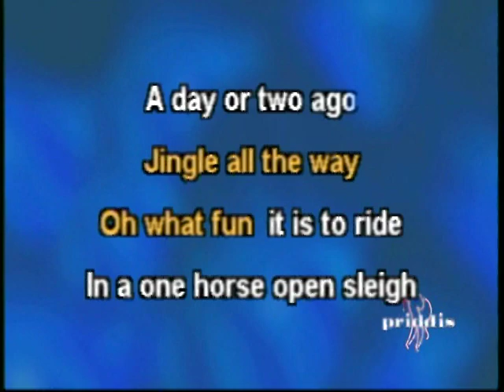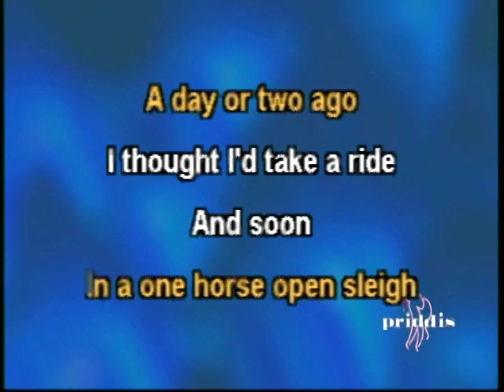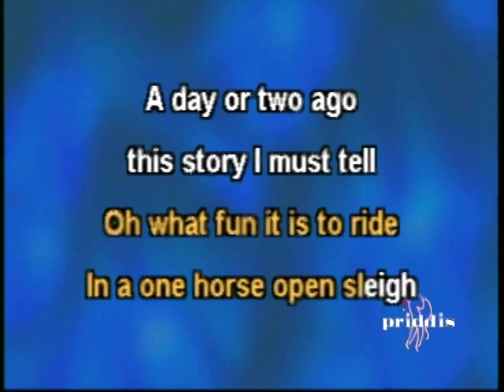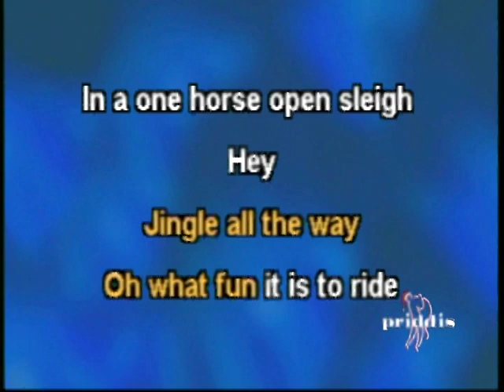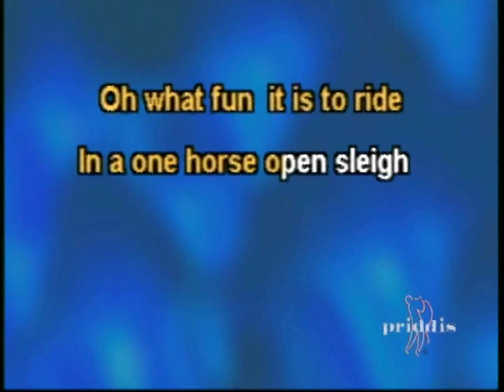"Jingle Bells" Karaoke, In the Style of Traditional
Sing along with your favorite Christmas songs! Carol with your family and friends with these professionally recorded performance tracks. Complete with words right on the screen!

The Castle Recording Studio at Priddis Music is your hub for music recording, production and creation. Our philosophy is simply-to build and foster a community rich with music talent, producers, engineers, composers, post-production specialists, talent development and agencies, all while focusing on the artistic goals and aesthetics for your special projects.

We offer a broad range of recording studio services, music production, and post production services in our studio that is designed to give our clients the feel of working in a Castle, where we can help them facilitate their goals.  Priddis Music owner Rick Priddis says "We wanted to design a studio that gave people the "Dreams Come True" feeling while working in the studio."